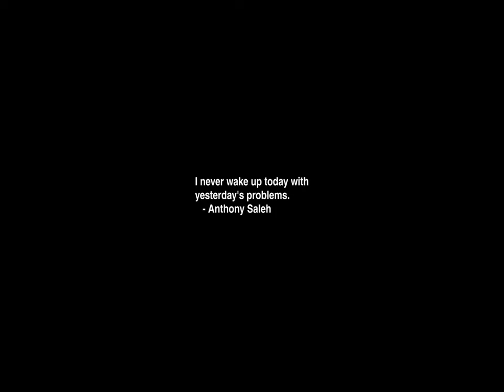Sunrise Time-lapse: Friday, July 26, 2024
On this day:
   System Administrator Appreciation Day
   Potsdam Declaration signed, 1945
   Bilbo rescued from Wargs by Eagles
   Independence Day in Liberia
   National Day in Maldives
   Mick Jagger is born in Kent, England, 1943
   JJ Cale (John Weldon Cale) dies in La Jolla, California, 2013

Today's random fortune, quote, or snark:
love, n.:
    When you don't want someone too close--because you're very sensitive
    to pleasure.